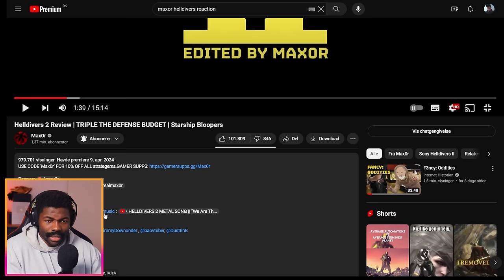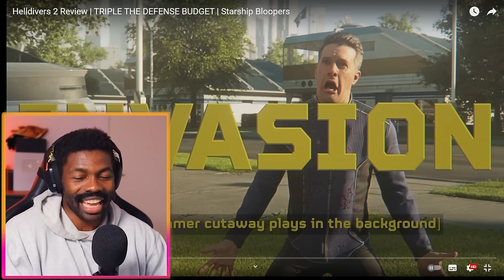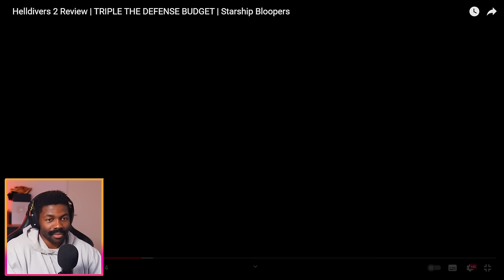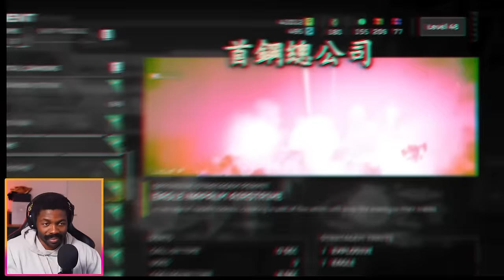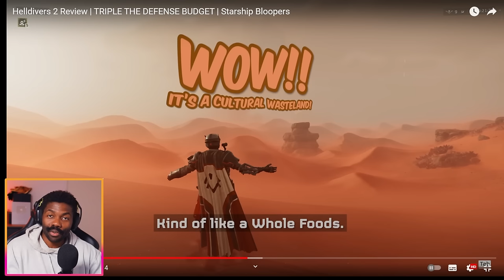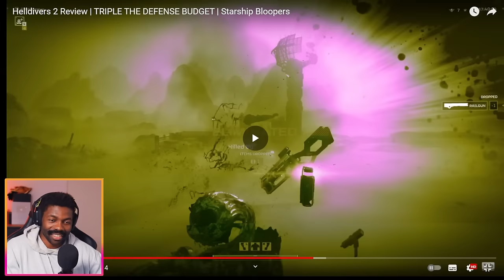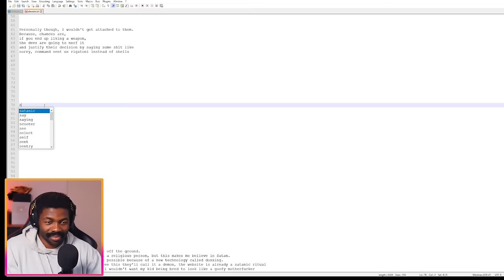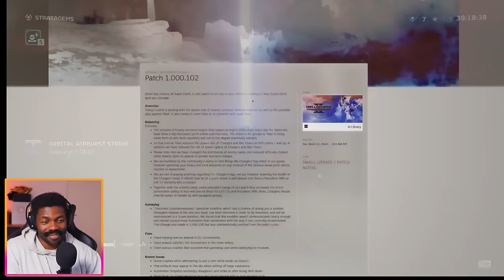Helldivers 2 Review by@Max0r | The Chill Zone Reacts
The Helldivers 2 Fun continues  with Max0r's review